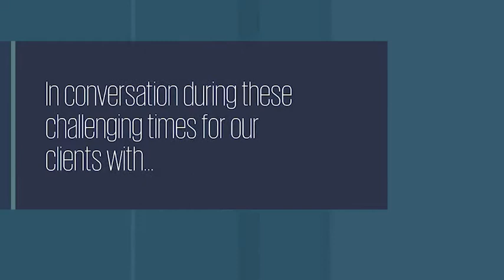Dan Winkle (2021, US)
I caught up with Dan to hear about how his career at KPMG has progressed as he has moved countries, tax systems, and from domestic to global roles within KPMG.  Great perspectives on the benefits of thinking broadly and taking on new challenges.